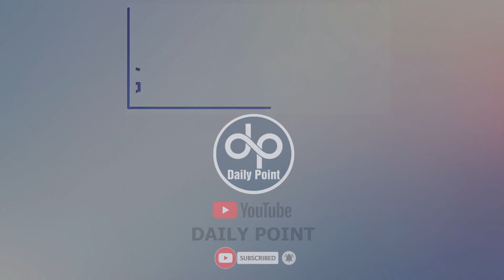Maryam Nawaz Famous Painting | Done by Rabi Pirzada | Khokhar Palace | Daily Point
The picture was sold for good money. I was thinking of buying this picture, but it came to my house as a gift. Maryam Nawaz is our leader. Rabi Pirzada has given that portrait at very cheap price.

Imran Khan sketch sold immediately, but Maryam Nawaz painting did not sell for 2 years
A painting of Maryam Nawaz has been made but no one is ready to buy it
Rabi Pirzada took to Twitter to announce the sale, thanking one of her followers who had purchased the painting. The portrait had previously failed to attract any buyers for two years